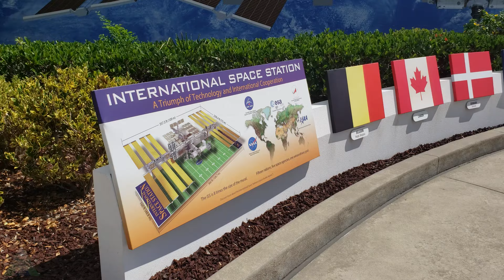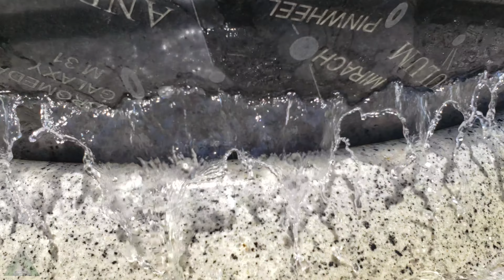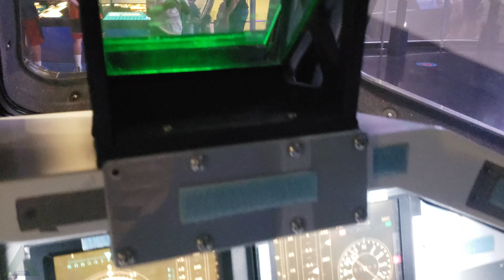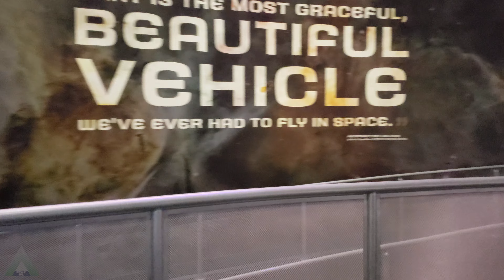Walk Here: Kennedy Space Center at Cape Canaveral 4K UHD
Walk / tour the grounds of the Kennedy Space Center Museum Visitor Complex at Cape Canaveral, FL.  Video from June 2021.